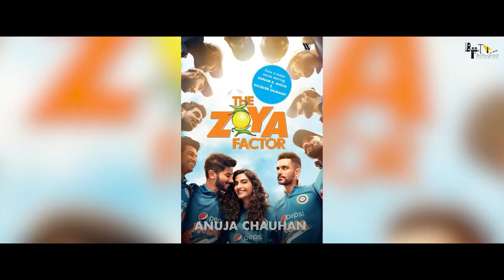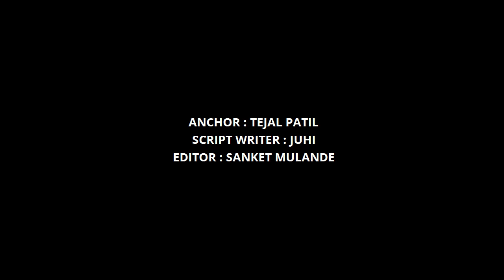Ram setu | 41 Interesting Facts | Akshay kumar | Nushrat Bharucha | Jacqueline F | Abhishek Sharma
1:16 Lead kirdaaro ki dono heroines ke kya honge role?
2:20 Kya khiladi kumar ab lene wale hai Ram Avtar?
4:17 Kya aane wali ramsetu movie  hai koi mythological movie?

Here are some of the Interesting facts about the upcoming movie Ramsetu in which Akshay Kumar and Jacqueline Fernandez will appear as the lead cast

This video script consists of the information regarding the release and the overview of the upcoming religious drama film Ram Setu. this video has the information regarding the direction, production and also the brief star cast of the upcoming film and how it throws light on the situation of Dharma in India.

The shooting of director Abhishek Sharma's film Ram Setu has started from March and it is being said that the film will be in front of us by next year. In this film, Akshay Kumar, Nushrat Barucha and Jacqueline Fernandes will appear in the main lead.

Ramsetu is a social drama film starring Akshay Kumar, Jacqueline Fernandez and Nushrat Bharuccha. This film will soon going to release in Theaters in October 2022. Abhishek Sharma is directing this film and Amazon  Prime Video is making its first foray into Indian feature movie co-production with Bollywood film “Ram Setu.

On the auspicious occasion of Diwali, actor-producer Akshay Kumar took to social media to announce the details of his film titled Ram Setu.

Akshay captioned the photo, “This Deepawali, let us endeavor to keep alive the ideals of Ram in the consciousness of all Bharatiyas by building a bridge (setu) that will connect generations to come. Taking this mammoth task ahead, here is our humble attempt – RAM SETU ! Wishing you & yours a very Happy Deepawali!”

The poster of the film features Akshay Kumar in a dishevelled look with a saffron scarf around his neck. The background of the poster has Lord Ram with a bow and arrow. It also features the text, “Myth or Reality?” The makers have released posters in English and Hindi.

Script by Juhi .
Vo by Tejal Patil
Editor - Sanket Mulande
uploaded shreyas
RAMRAM SETU Thumbnail- Kya hone wala hai mithak or vastavikta ka takraav?